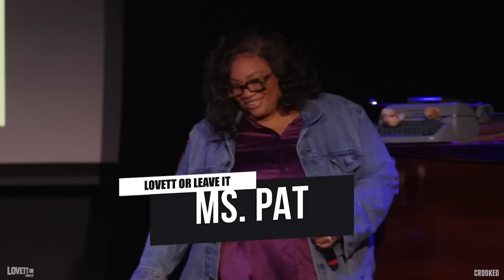Ms. Pat Knows the Truth About Ronald Reagan | Lovett or Leave It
Ms. Pat has lived a storied life, and in a round of Two Truths & a Lie, she sees if our audience can guess which tales are even too tall for her.